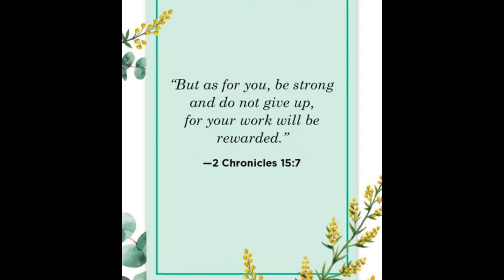Stir Fry Bagio Beans with Pork and Red Bell Pepper/ Super Yummy! /Mommy Pere Vlog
thanks
Ingredients:
1/2 kilo Pork
Baguio BEANS
Onion
Garlic
Red bell pepper
Green chili (optional)
Garlic powder
Black pepper
Soy sauce
Oyster Sauce
Cooking oil